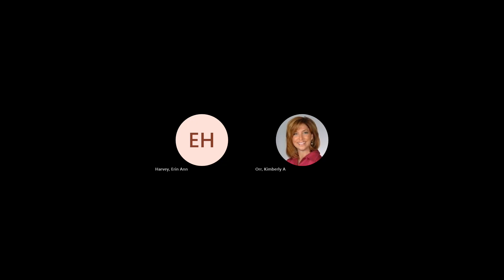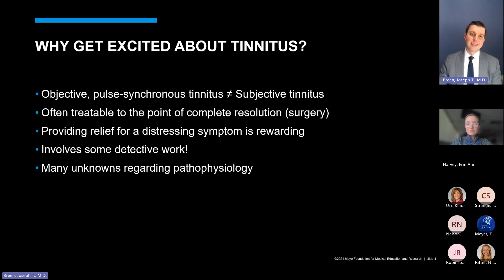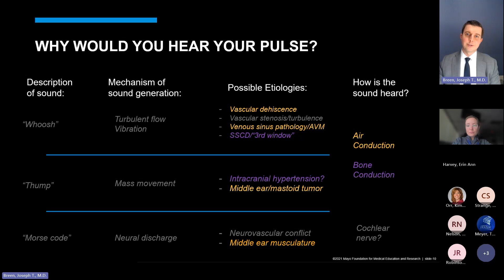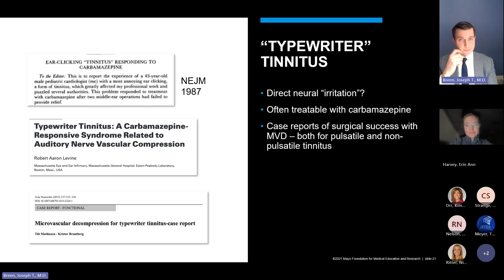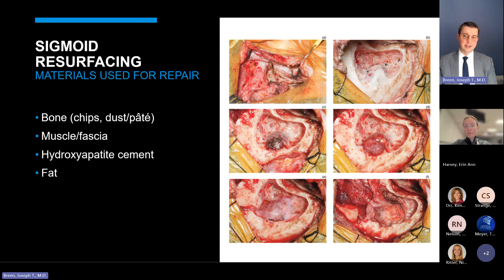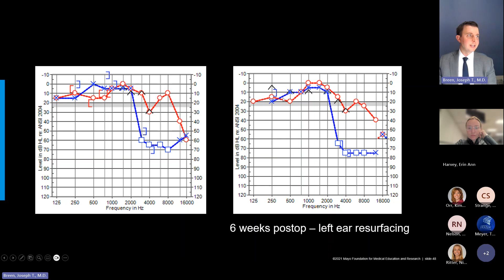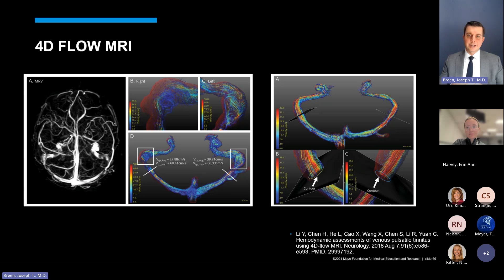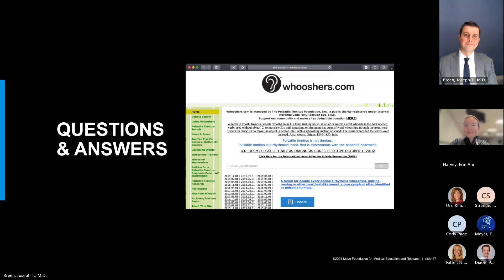Do you hear your own heartbeat? It might be pulsatile tinnitus!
Joseph T  Breen, MD, Mayo Clinic